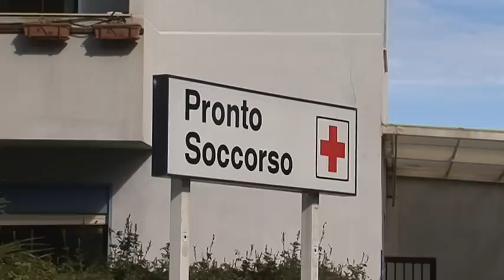Giornata del Malato in ospedale 11 feb. 2013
La giornata del Malato celebrata l'11 febbraio al San Raffaele Giglio di Cefalù con una riflessione del vescovo di Cefalù, mons. Vincenzo Manzella, e un concerto che ha coinvolto i pazienti dell'ospedale. Nel video l'intervento del vescovo e del commissario straordinario Nenè Mangiacavallo. Per saperne di più visita la sezione comunicati stampa del sito